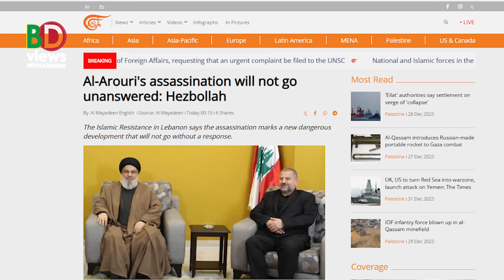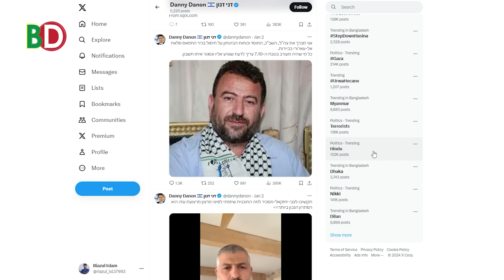যু-দ্ধে-র তী-ব্র-তা আরো বাড়বে।